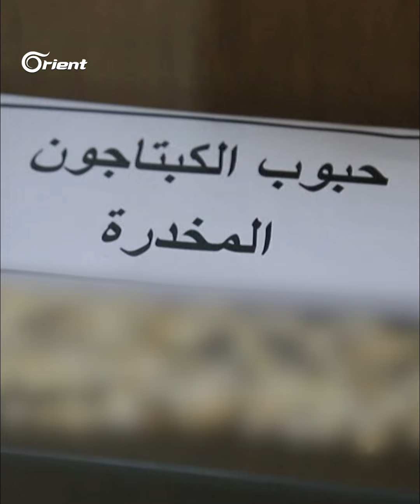مخدرات الأسد حديث الأردن والجديد نسب وأرقام تفصيلية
اعتبر وزير الداخلية الأردني مازن الفراية أن كل شاحنة قادمة من سوريا محمّلة بالمخدرات، مؤكداً وبالأرقام أن العام الجاري شهد ارتفاعاً في قضايا المخدرات بنسبة اثنين وعشرين بالمئة، وأن ثمانين بالمئة من المخدرات المضبوطة معدّة للتصدير إلى الخارج، وأغلبها ذاهب باتجاه دول الخليج_العربي.